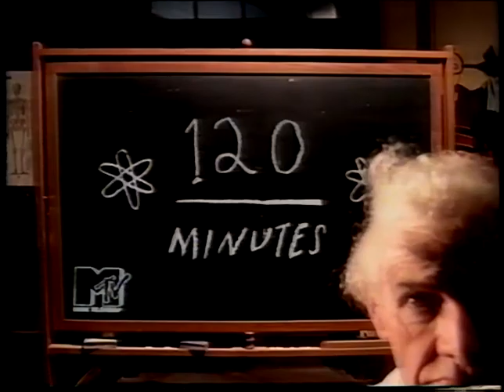Jennifer Trynin Station ID on 120 (1995.07.30)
Jennifer Trynin Station ID on 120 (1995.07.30) Jen Band of Their Own Belly Blake Babies